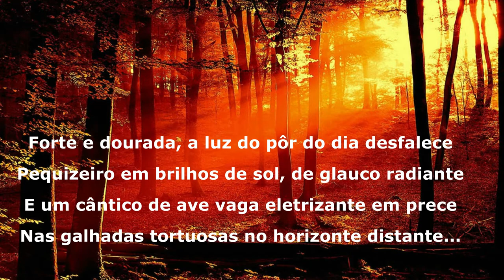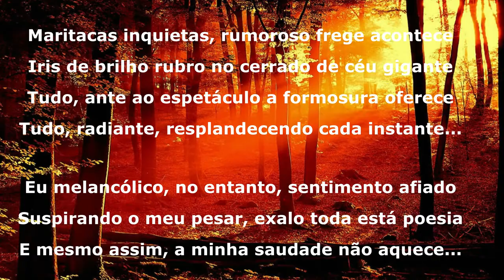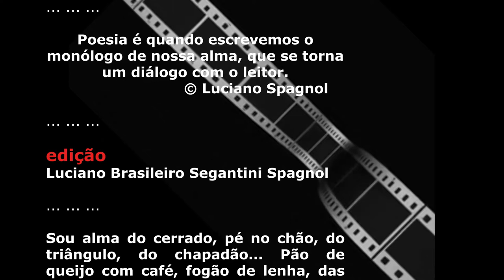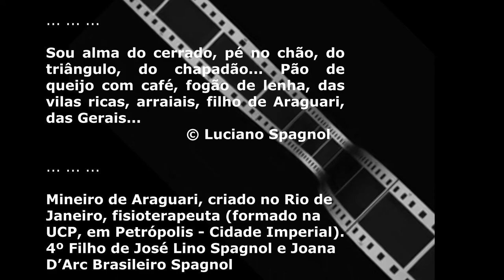O DIA DESFALECE ... © Luciano Spagnol (poeta do cerrado)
Fisioterapeuta, mineiro de Araguari, criado no Rio de Janeiro... Quarto filho de José Lino Spagnol e Joana D'Arc Brasileiro Spagnol. Escreve o monólogo de sua alma, que se torna um diálogo com o leitor.

O DIA DESFALECE

Forte e dourada, a luz do pôr do dia desfalece
Pequizeiro em brilhos de sol, de glauco radiante
E um cântico de ave vaga eletrizante em prece
Nas galhadas tortuosas no horizonte distante...

Maritacas inquietas, rumoroso frege acontece
Iris de brilho rubro no cerrado de céu gigante
Tudo, ante ao espetáculo a formosura oferece
Tudo, radiante, resplandecendo cada instante...

Eu melancólico, no entanto, sentimento afiado
Suspirando o meu pesar, exalo toda está poesia
E mesmo assim, a minha saudade não aquece...

E, não esquecerei os entardeceres do passado
Bem como, agora, a ventura, o amor e alegria
Profundos na lembrança que não se esquece!

24/04/2021, 17’35” – Araguari, MG